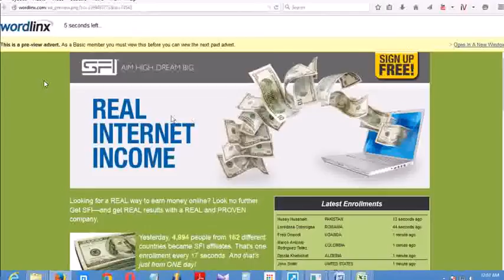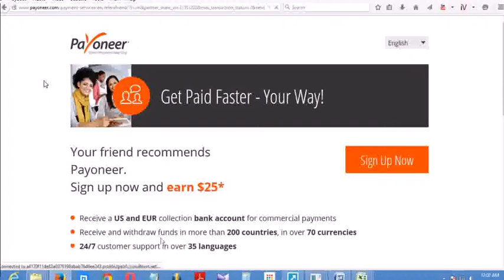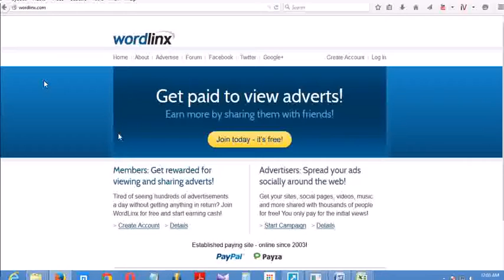How to use the wordlinx website to make money PTC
WordLinx is a PTC (paid-to-click) advertising network that has been online since 2003. Our system allows advertisers to pay members to view and share their website links, creating widespread promotion for just a few dollars. More details on our advertising page.